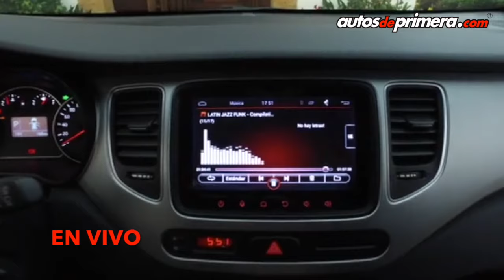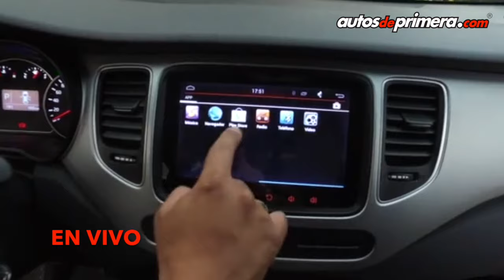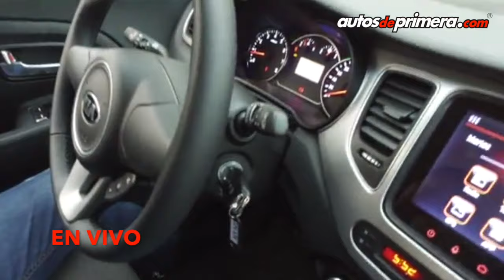Nueva Kia Carens SUV 2nd Generation 2017 en Colombia - Presentación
La Kia Carens SUV se actualiza para el año 2017 en Colombia, este exitoso vehículo familar de la casa coreana ahora se llamará "2nd Generation" y se caracteriza por su capacidad para 7 pasajeros. Ideal para la familia colombiana.